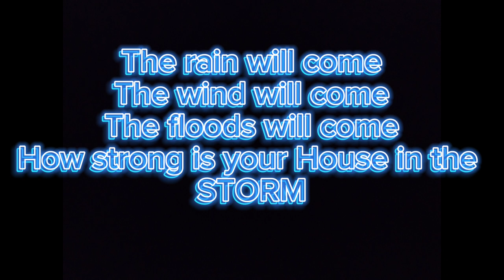Roja Dove Taif Aoud